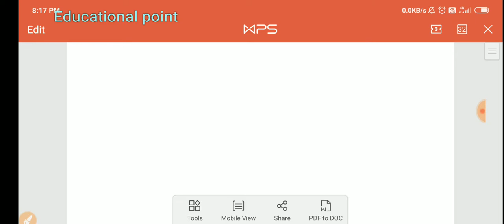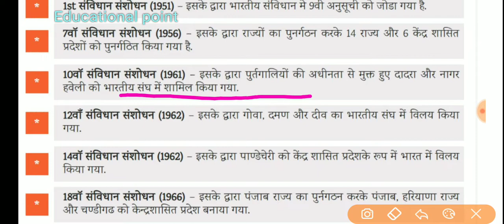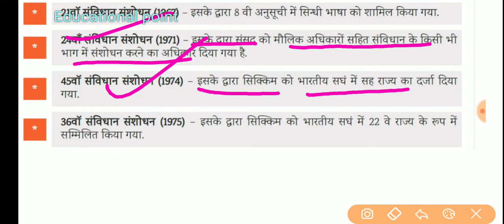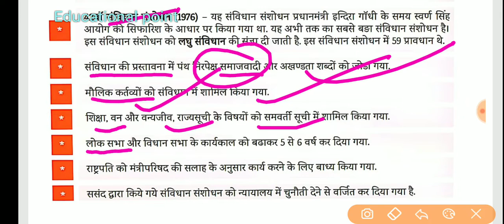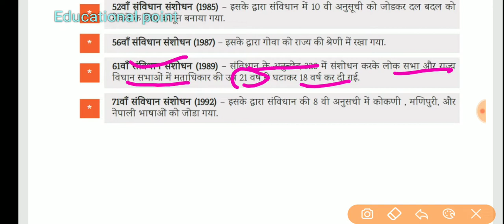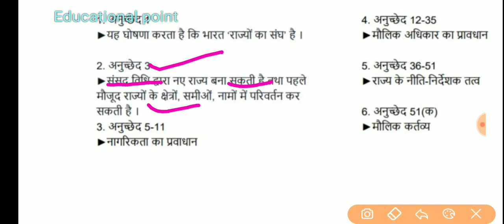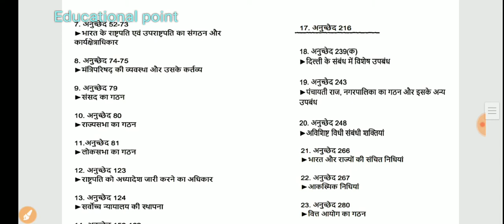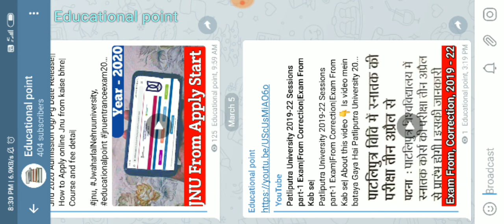संविधान एक नजर|Savidhan Ki Anuched|संविधान संशोधन||Ssc||Bihar Bed Government job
Bihar BED 2020 Last Strategy Plan|My Master Plan Last Days|80plus marks

पर 20rs की सिर्फ First Payment कर के Group Join करे

               2. Important and Vvi questions
               3.Pdf And Contnt बिल्कुल Free
              4 Guess Questions Allready Available
              5.पूरी क्लास का pdf के लिए Direct Download

20rs तो Road पर चार्ट पकौड़े खा जाते हो और ये तो सिर्फ Group जो आपको New Notice देगी

Experiences - 2016,2017,2018,2019, Also including